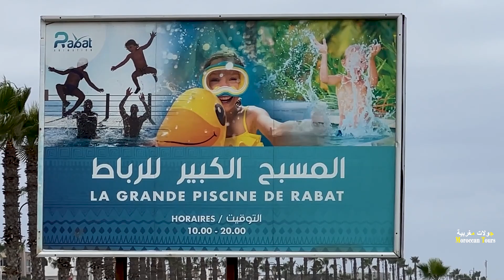RABAT شوف ولا في الخيال أول أكبر مسبح بحري إفريقي يستقبل آلاف المصطافين من كل أرجاء المملكة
Salam tout l’monde,

Je suis un passionné d'exploration urbaine, et j'ai créé cette chaîne pour partager mes aventures en voiture et à pied à travers les villes du Maroc. Que ce soit pour découvrir de nouveaux coins cachés ou simplement pour apprécier le paysage urbain, je parcours les rues et les routes du Maroc à bord de ma voiture et à pied pour capturer les meilleurs moments. Mon objectif est de vous emmener avec moi sur ces aventures et de vous faire découvrir les merveilles de ces villes à travers mes vidéos. Rejoignez-moi sur ma chaîne pour des aventures inoubliables et pour découvrir les secrets les mieux gardés du Maroc.
Télé Voyages

➜ CAMERAS :
- GoPro hero 9 Black,  Edition MODE: 1080p 30 fps
- Iphone 13 Pro plus
➜ APPLICATIONS MONTAGE VIDEOS : Adobe Premiere Pro cc et Filmora 11.6
➜ VOITURE: MERCEDES C220 EMG W204

RABAT - GRANDE PISCINE DE RABAT -Deuxieme Partie- le 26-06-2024